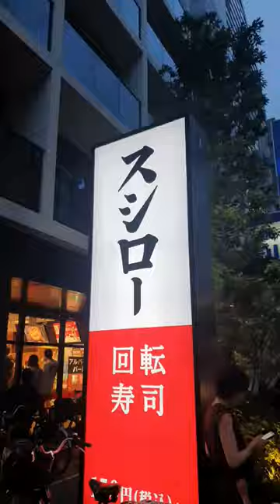Cheap and Easy Sushi in Japan 🇯🇵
Sushiro is a cheap and easy choice if you want Sushi in Japan